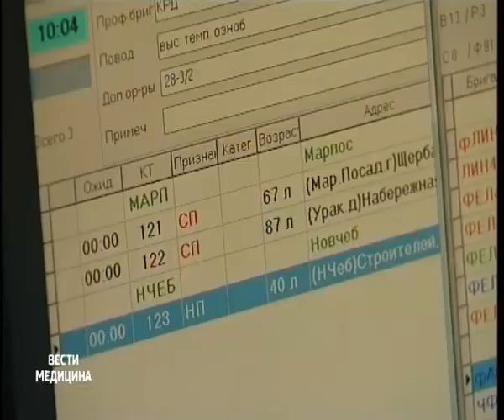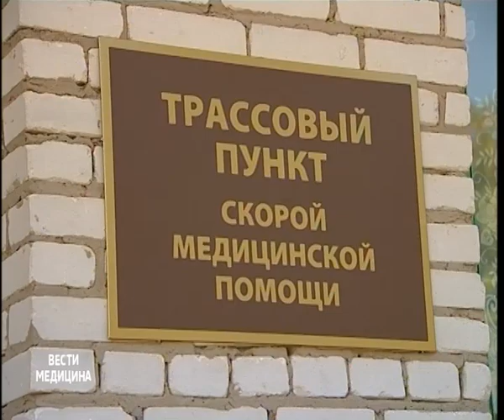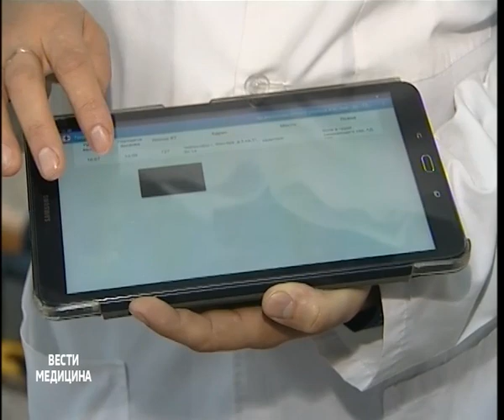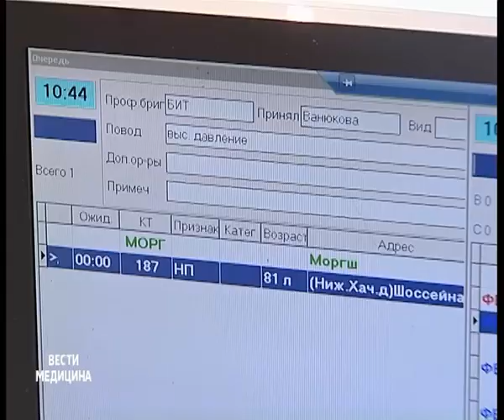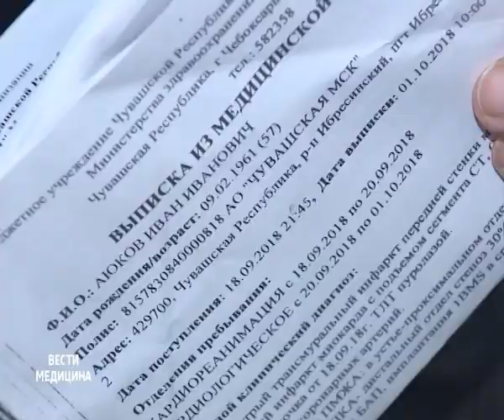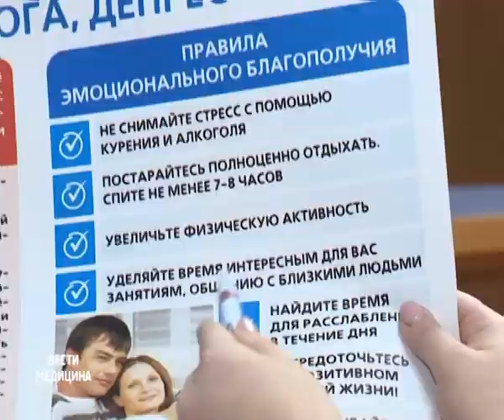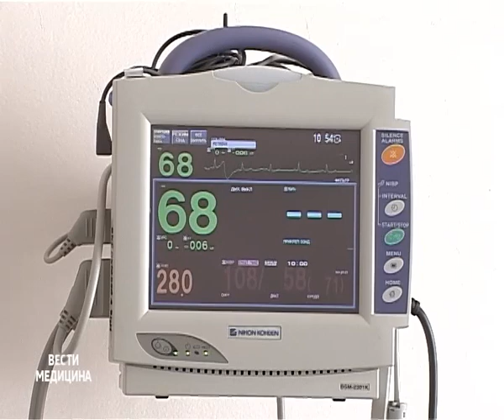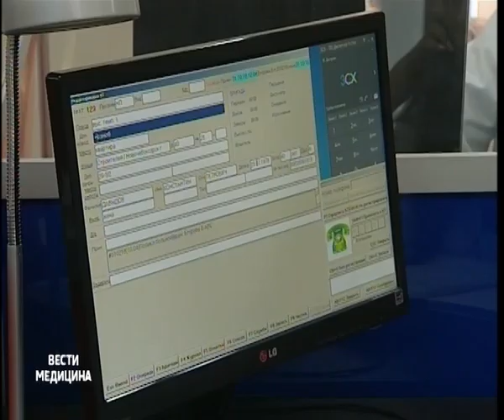Вести. Медицина. Выпуск 07.11.2018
В новом выпуске программы «Вести. Медицина» наша коллега Татьяна Иванова расскажет о работе бригад скорой помощи в республике.